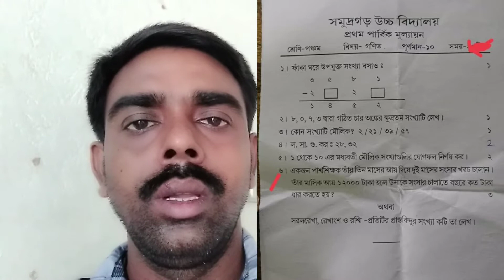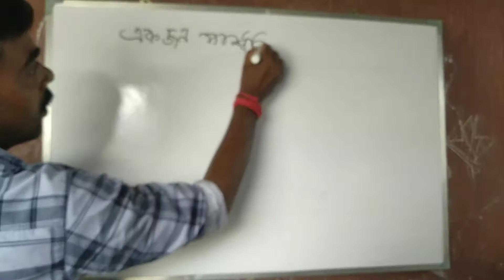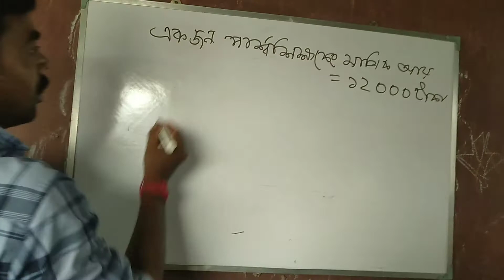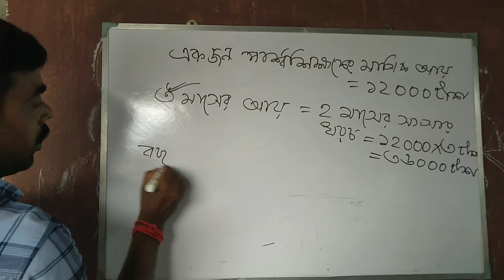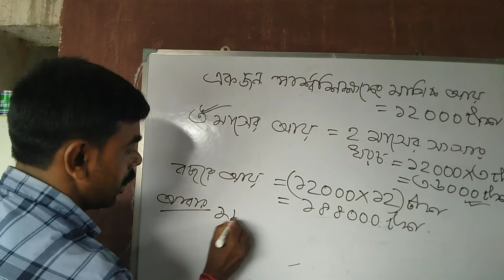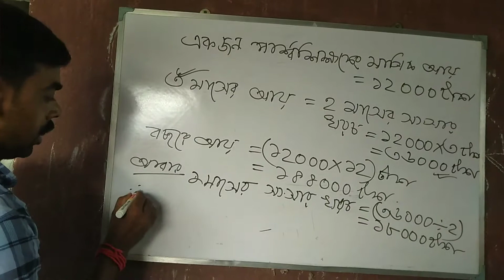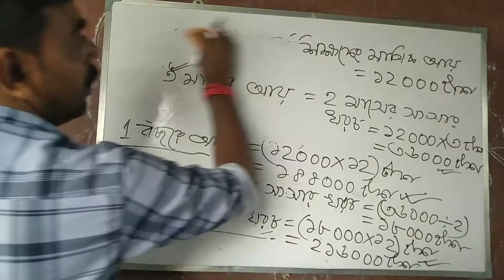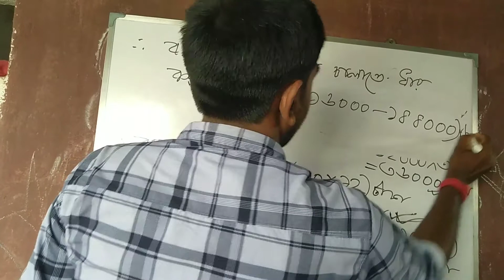একজন পার্শ্বশিক্ষক তিন মাসের আয় দিয়ে দুই মাসের সংসার খরচ চালান, ভাইরাল প্রশ্নের সহজ সমাধান।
একজন পার্শ্ব শিক্ষকের ভাইরাল প্রশ্নের সমাধান, পঞ্চম শ্রেণীর গণিত বিষয়ের সমস্যা সমাধান। সমুদ্রগড় উচ্চ বিদ্যালয়। প্রথম পার্বিক মূল্যায়ন।

একজন পার্শ্ব শিক্ষক তিন মাসের আয় দিয়ে দুই মাসের সংসার খরচ চালান। তাঁর মাসিক আয় ১২০০০ টাকা হলে উনাকে সংসার চালাতে বছরে কত  টাকা ধার করতে হবে।